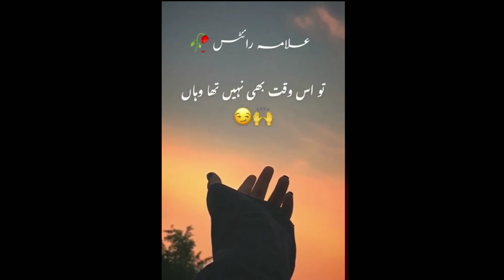Parhta aha Safar ki Dua | Urdu Shayari | Urdu ghazal | Urdu status | Urdu poetry status